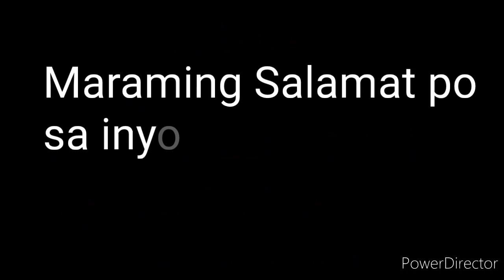PCSO LOTTO RESULT TODAY 2D LOTTO 5pm Draw DECEMBER 28, 2021